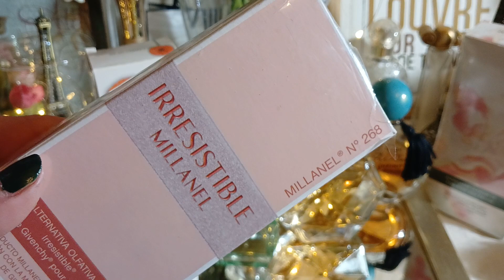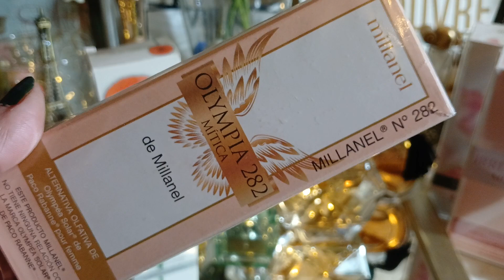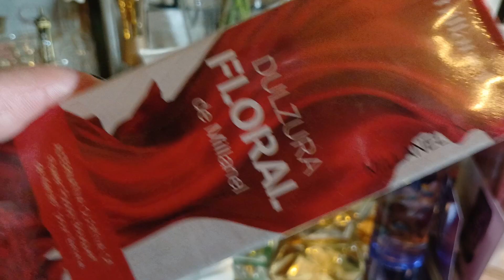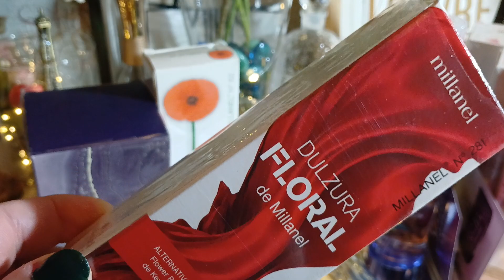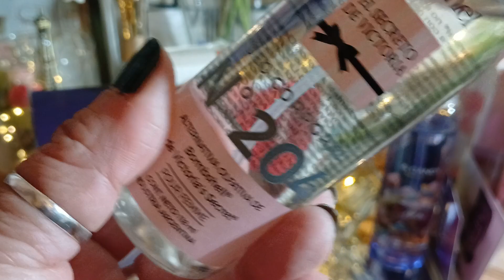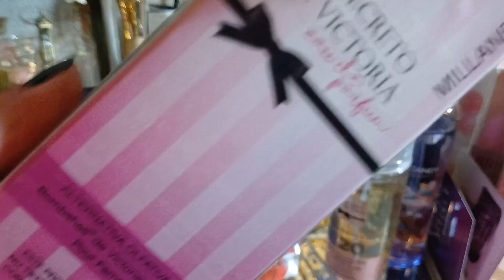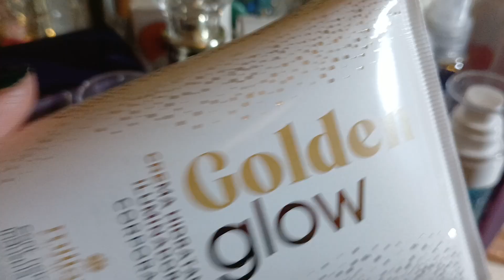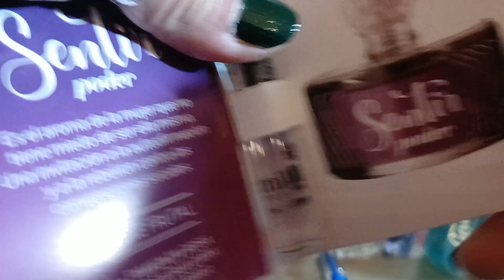PERFUMES DE LA SEMANA. PARTE 79. 🌹argentina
Hola mi querida comunidad del perfume! 🌹

Espero que te haya gustado el video, gracias por tu like 👍, que me ayuda muchísimo!

👉Seguime por Instagram y Facebook!

Podes colaborar con el super gracias (icono del corazón con el signo monetario)